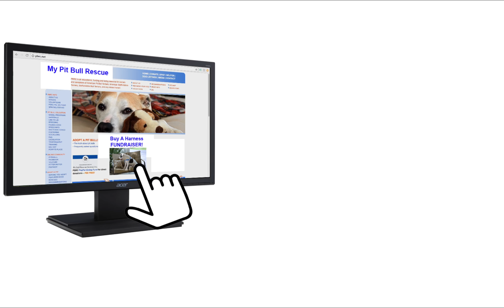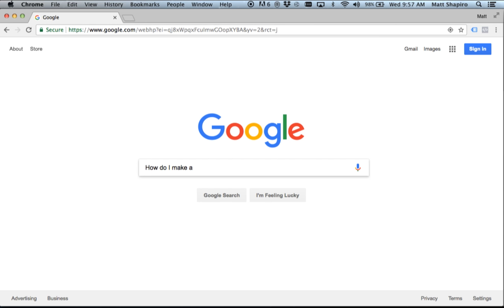How To Make Clickable Links For Your Affiliate Program Walk Your Dog With Love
You will need to take images and text and make them Clickable for you Affiliate Program to be a success. This is an overview of how this works. If you don't know how to make a clickable link your webmaster or Internet Media Person will know how.